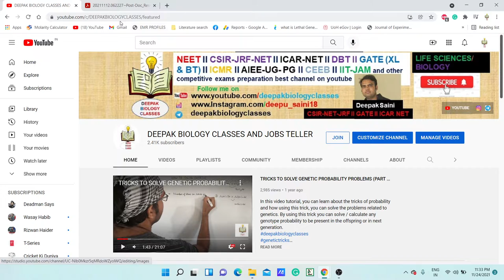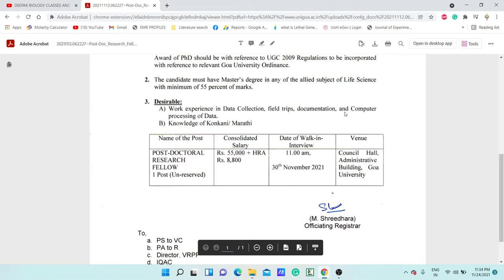POST-DOCTORAL POSITION II SALARY - 64,800/MONTH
TOPIC: POST-DOCTORAL POSITION II SALARY - 64,800/MONTH